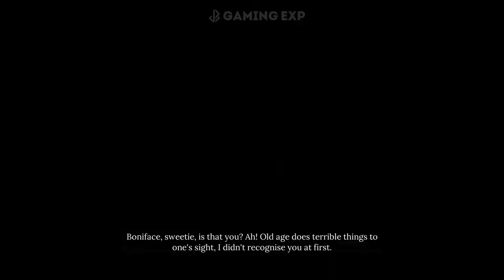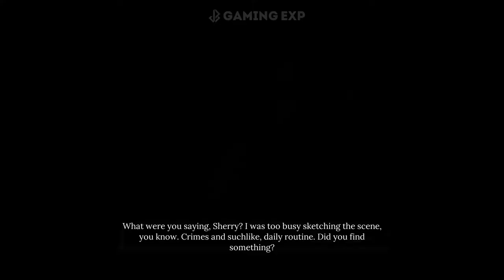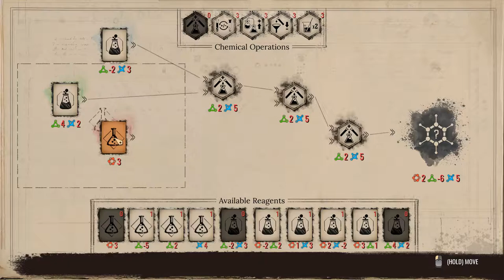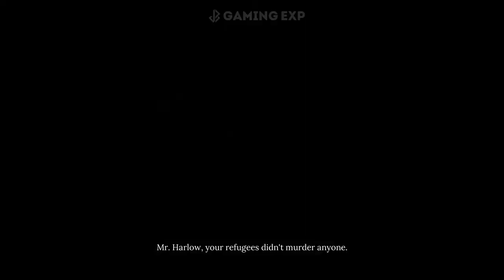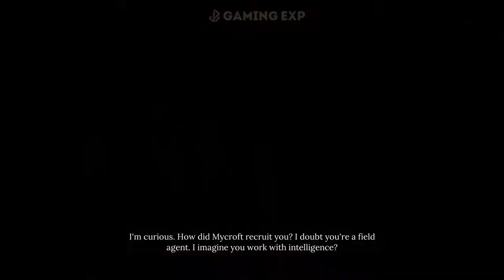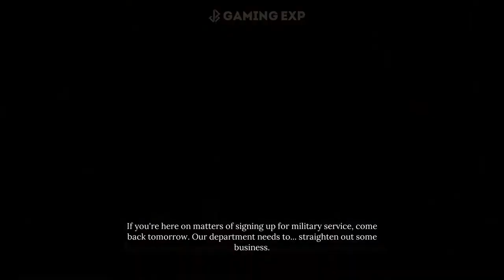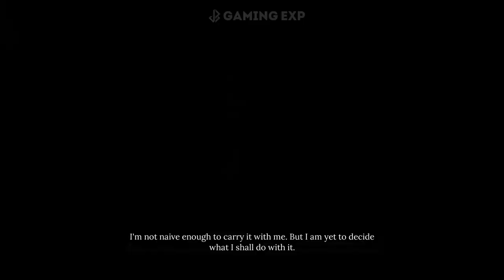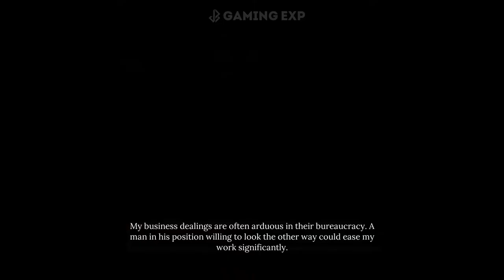The Muse From Abroad Case Full Walkthrough - Sherlock Holmes Chapter One